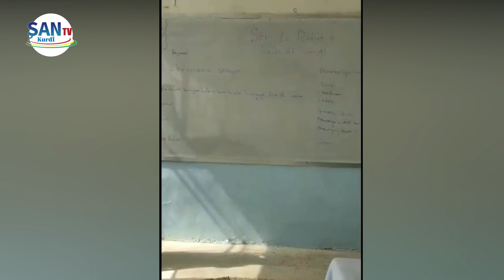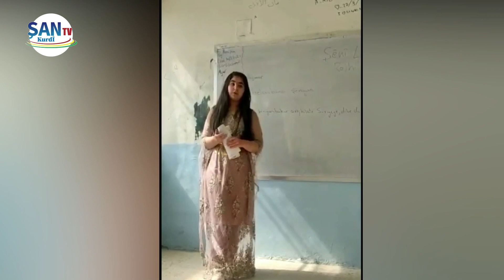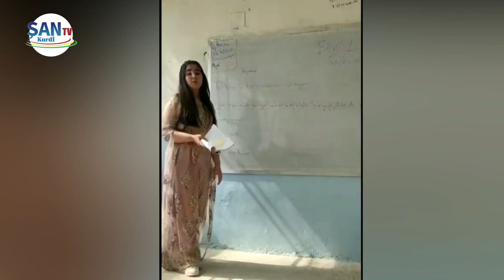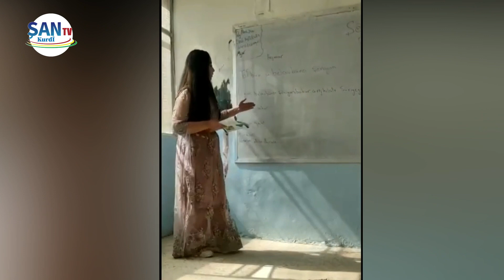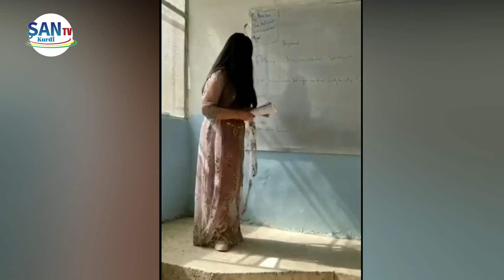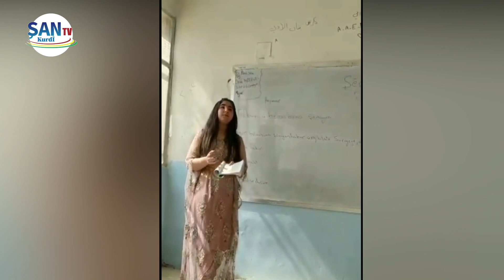Silavek ji Rojava : Dêlenda jumma